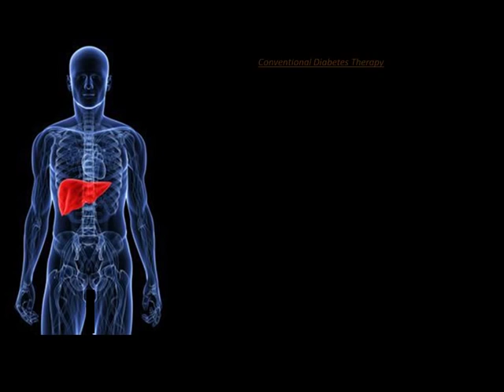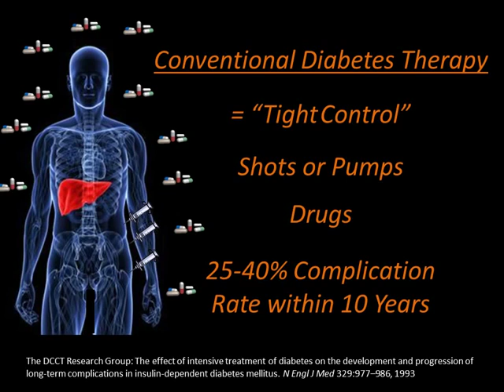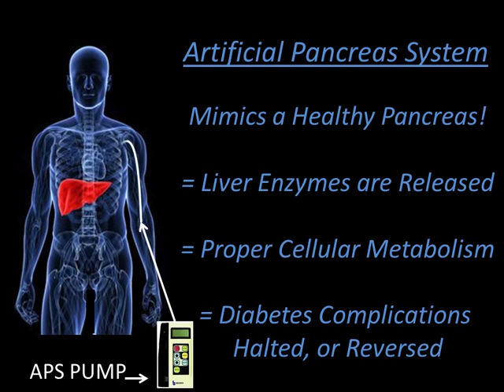Artificial Pancreas System Explained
Artificial Pancreas Treatment (APT) has achieved the unique and highly effective ability to restore proper metabolism, helping all the cells use energy (ATP) to accomplish each cell's individual purpose.